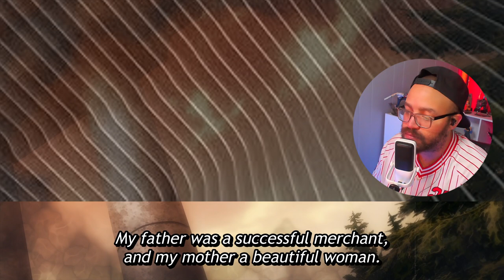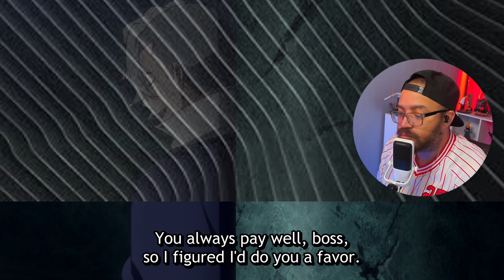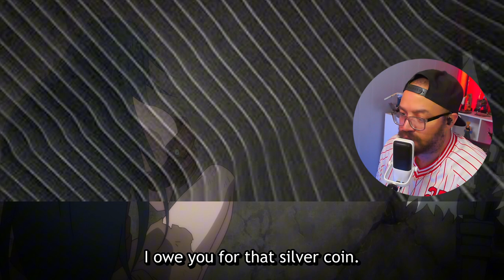Bro Can Cut Through Anything! | The MOST Notorious Talker Episode 6 Reaction